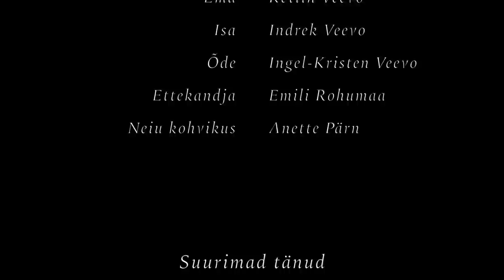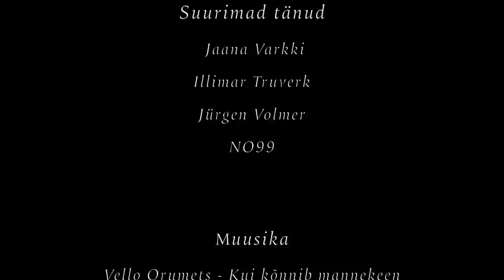372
Pisaraid sai valatud, ei tea kas asja pärast, aga valmis see sai, nautige!

Aitäh kõigile näitlejatele ja inimestele, kes mind aitasid!

Muusika:
Vello Orumets - Kui kõnnib mannekeen